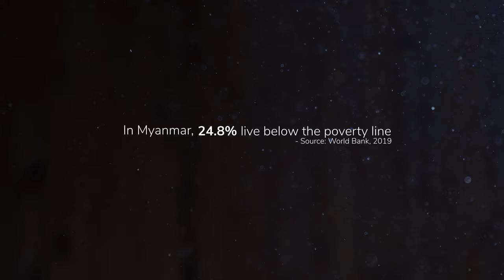The World We Share: Meet Win Zaw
Experts believe that up to 10% of Myanmar’s workforce has left the country and is currently working abroad. For many of these migrants, the growing economy of Kuala Lumpur represents opportunity.

We met Win Zaw in the heart of the Malaysian capital. For Win, Ria's money transfer service helps him provide much needed support to his family back in Myanmar. The instability of his home country drove Win to look for opportunities in Kuala Lumpur, but he is determined to work hard so that he can visit them as often as possible.

At Ria, we care about our customers' needs and work hard to provide people like Win with the great service they deserve.